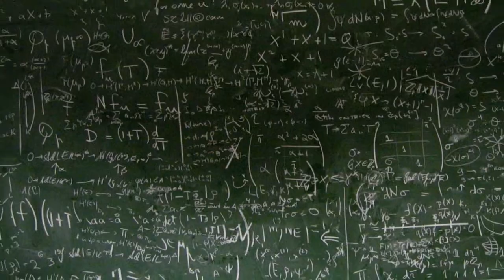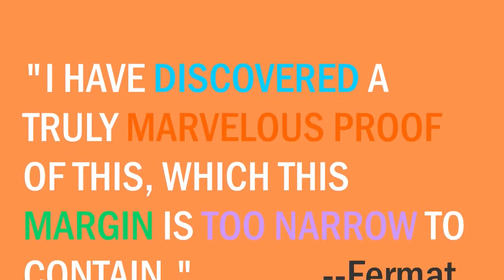Crash Course Math (low res)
Don't have enough time to do a full hi-res render :P